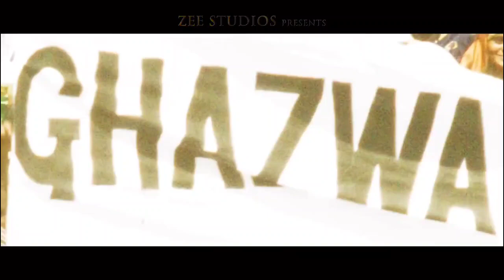Gadar 2 Box Office Collection | Gadar 2 48th Day Box Office Collection, Sunny Deol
This Video Is Gadar 2 Box Office Collection Day 48